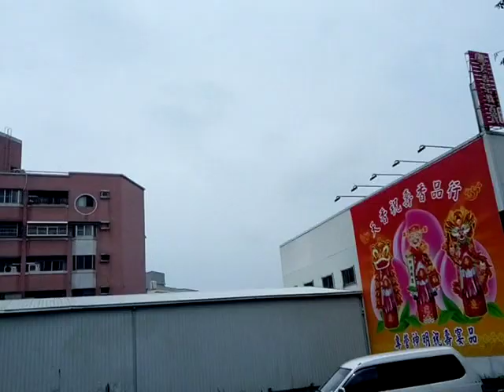VID 20190509 130740天香宗教百貨新營店徵才要徵工作人員數名地點在金華路在靠近復興路十字路口不遠處